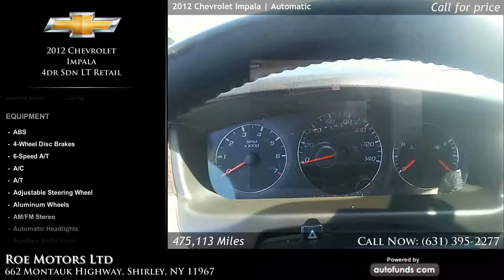Used 2012 Chevrolet Impala | Roe Motors Ltd, Shirley, NY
Used 2012 Chevrolet Impala in Shirley, Long Island, Queens, Suffolk.

Black with Ebony Cloth. 475113 miles. Automatic transmission.